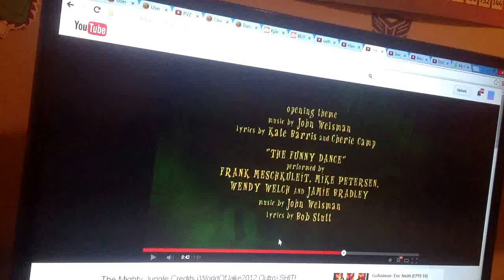Story Choice Holdings/ DHX Media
Taken from new episodes of The Mighty Jungle